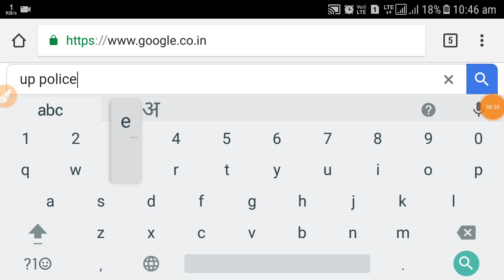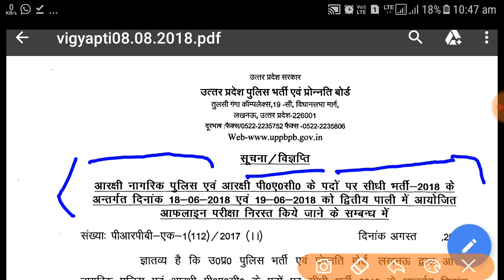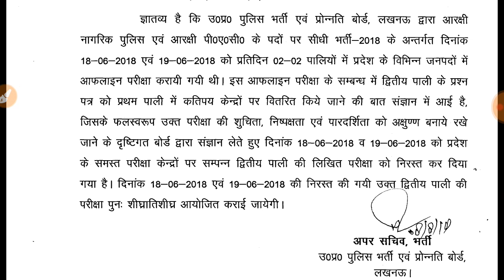UP Police Paper Cancelled | The Reality Show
In this video I will talk to you about up police paper cancellation.